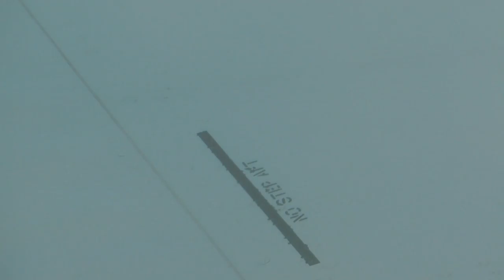Landing in Atlanta from YYZ. Dec 2016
Landing in Atlanta from YYZ Toronto.